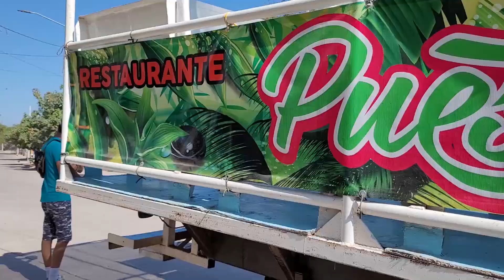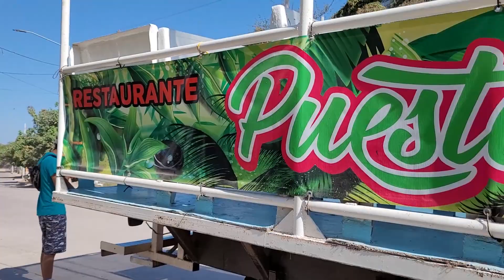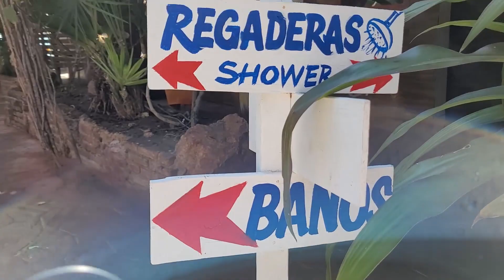Paseo a la Isla de la Piedra en apoyo al Candidato a Rey del Carnaval Mazatlán 2023